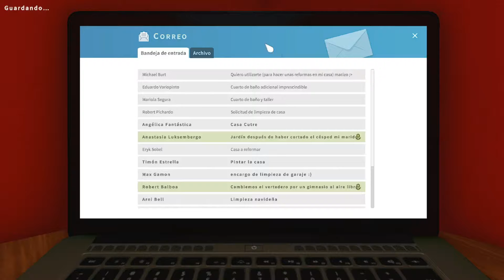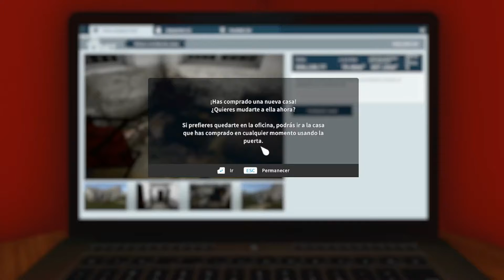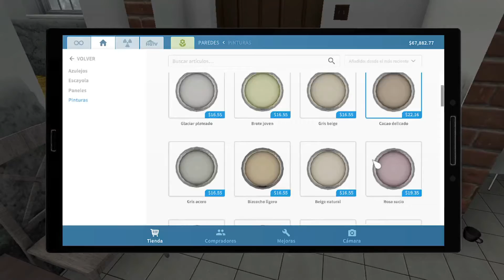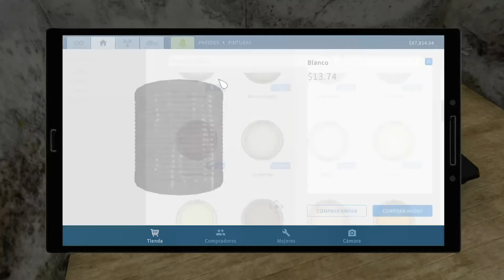House Flipper -LA CASA INUNDADA (Parte 1)-Serie de Bienes Raíces #19